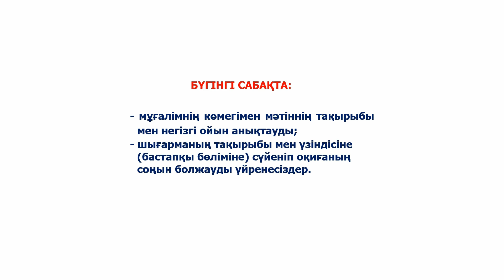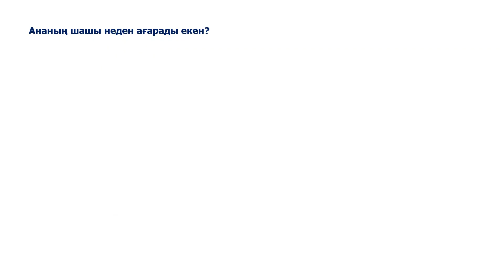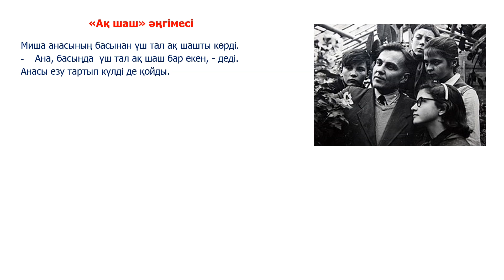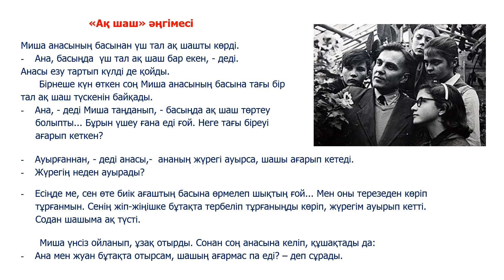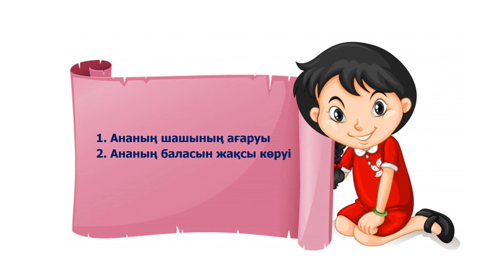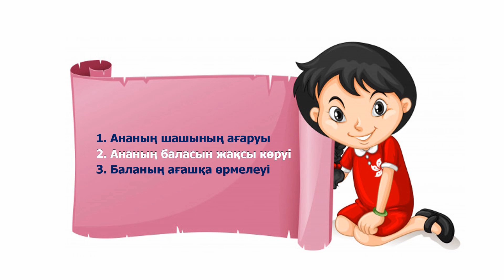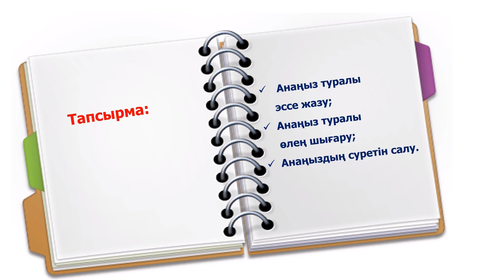І тоқсан, әдебиеттік оқу, 2 сынып, 22 сабақ